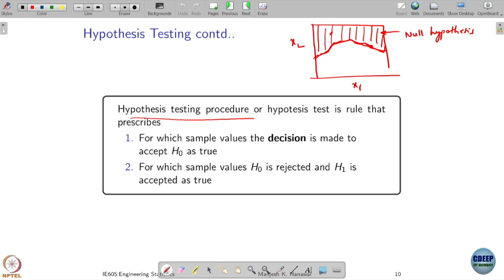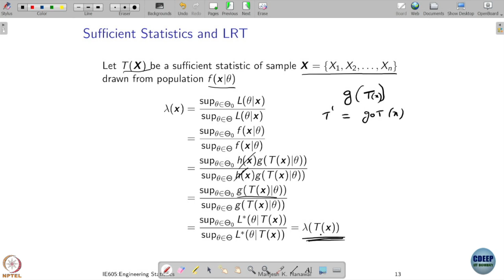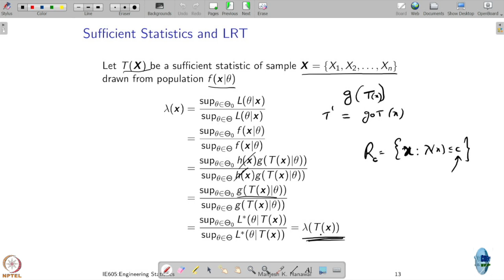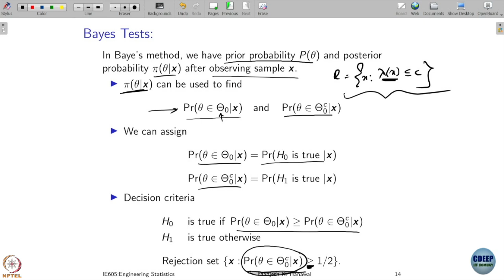Week 9: Lecture 42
Week 9: Lecture 42: Hypothesis Testing, Bayes Test